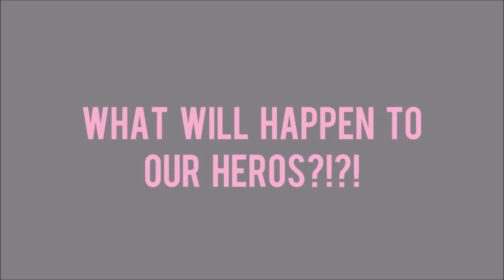Minecraft | Baycraft SMP | UHC - Episode 3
Some members of the Baycraft SMP server decided to do a UHC. Six teams battle to the death in this amazing Ultra Hardcore Minecraft Survival game of the fittest! This is episode 2!!!

Reddit thread with links to everyone's episode 1 videos and perspective

The teams and their channels

Red:
BayStaird

(You can use my Tsu name Suzie_the_Sawyer as your invite to join!)

Music used